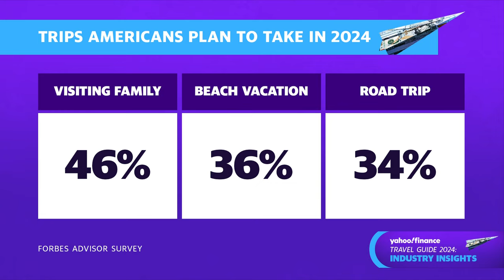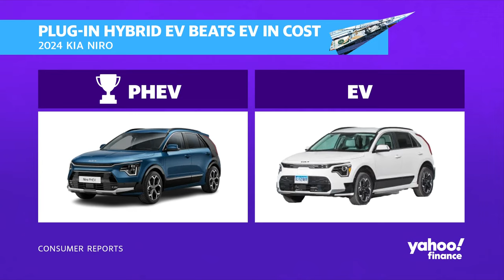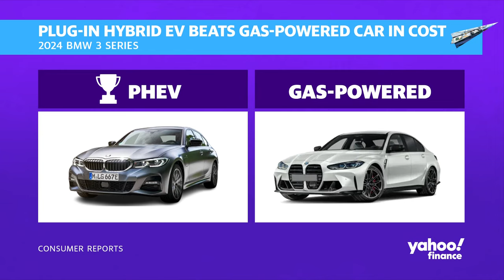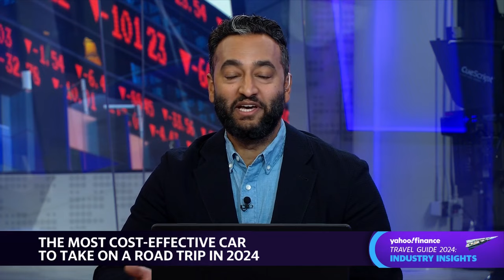Why PHEVs (Plug-In Hybrid Electric Vehicles) could be the most cost-effective cars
According to a Forbes Advisor Survey, 34% of Americans plan to take a road trip in 2024, but what is the best vehicle for the voyage?

Yahoo Finance Reporter Pras Subramanian joins the Live show for the latest edition of Travel Guide 2024: Industry Insights breaks down the best, most cost efficient vehicle options for different types of road trips.